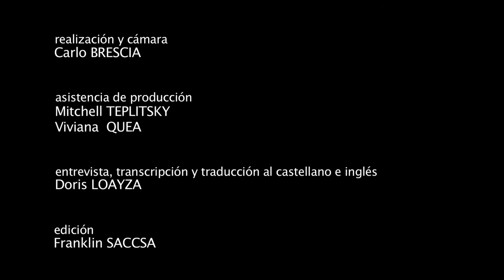PAPAKASHKI (2013) [english subtitles]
PERIPHERIA 14